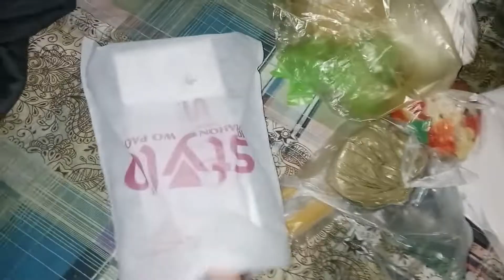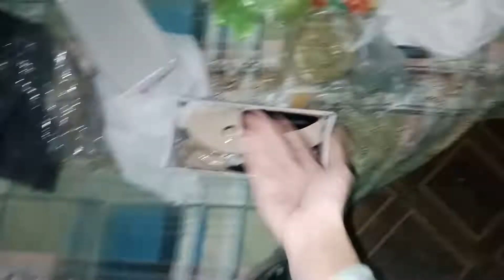Mujhe Kuch ni Mila, Shopping with Mom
Please let me know if you enjoyed it in the comment box